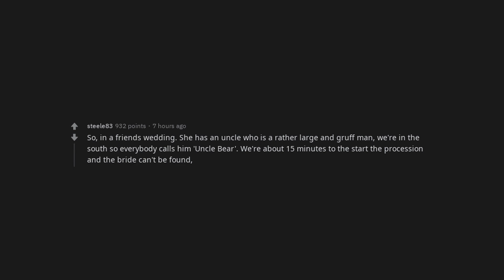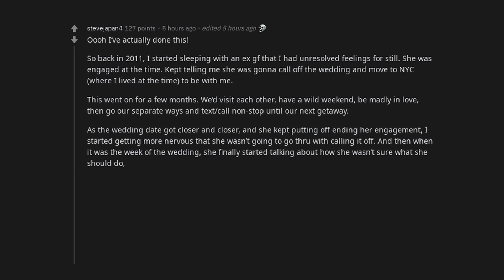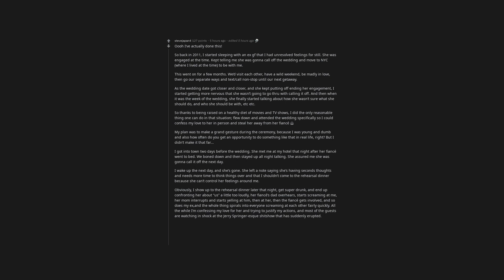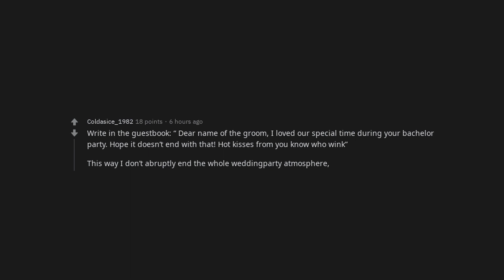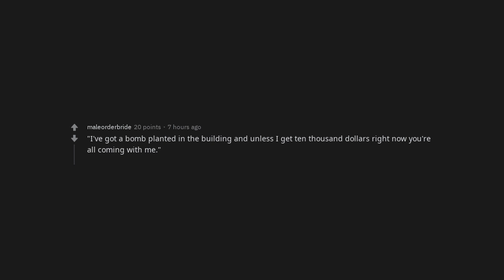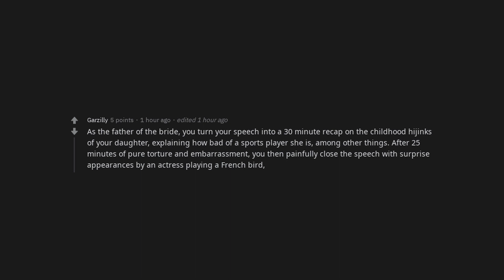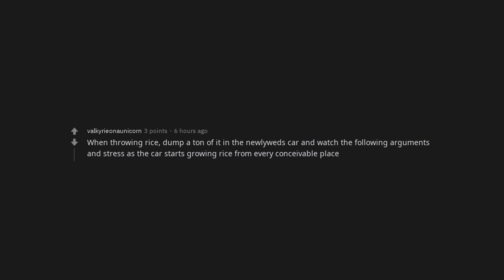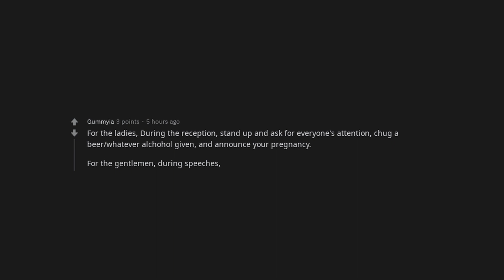You have 15 seconds to ruin a wedding. What do you do in the 15 seconds? | /r/AskReddit